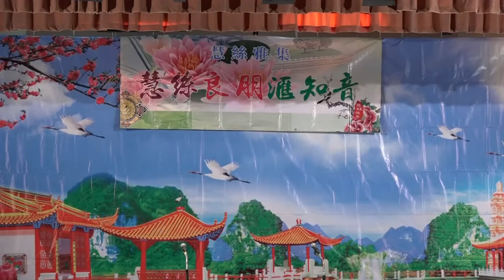白龍關 （下巻） .鄧 勝 / 李惠玲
【慧絲良朋匯知音】【慧絲雅集 主辦 】2018年6月23日
【藍田東區社區會堂】